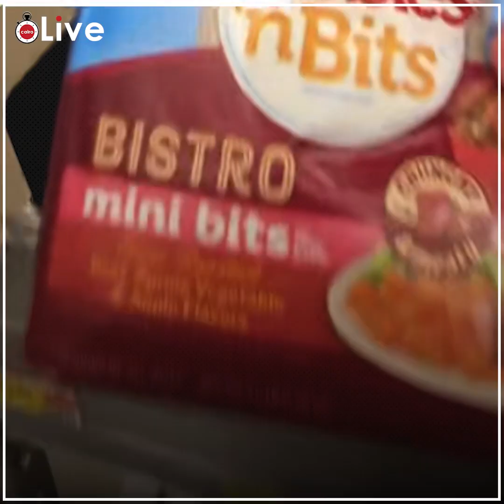أحدهم يأكل النحل وآخر يتناول طعام كلاب.. تحديات غريبة على تيك توك بهدف جمع المشاهدات